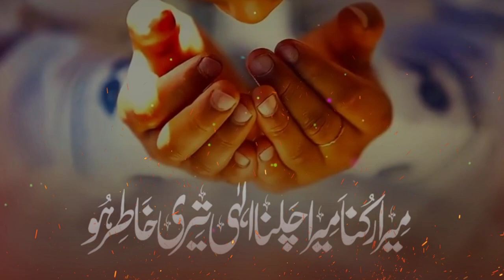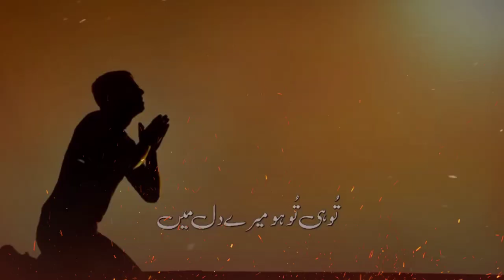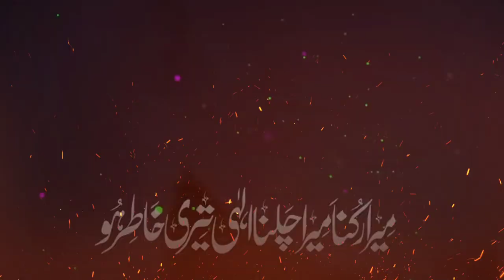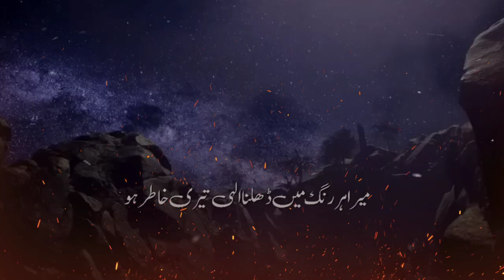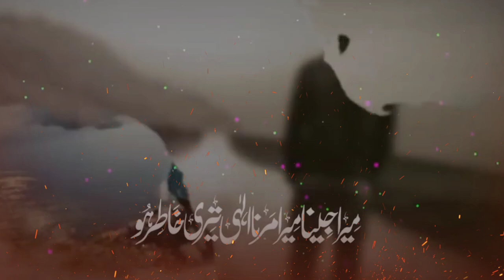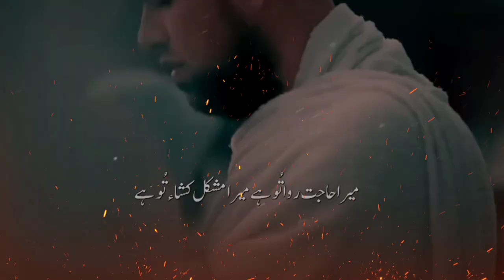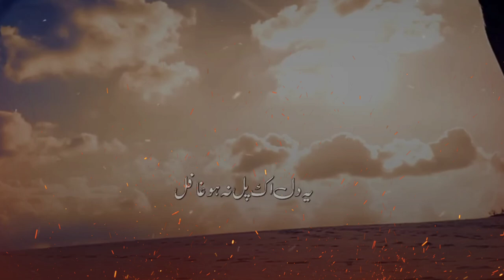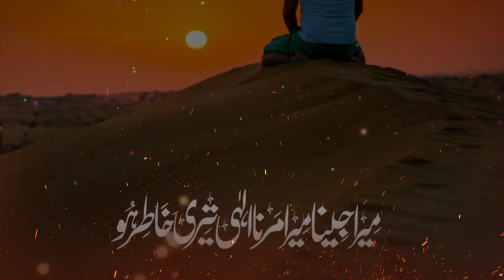MERA JINA MERA MARNA HAMD || AL-FALAH COACHING CENTRE SANDAL PUR | इलाही तेरी खातिर हो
MERA JINA MERA MARNA HAMD || AL-FALAH COACHING CENTRE | इलाही तेरी खातिर हो

AL-FALAH COACHING CENTRE SANDAL PUR ARARIA
Note.
2:17
3:23
4:28
5:12
6:42
8:53

ghaza poetry nasheed
Powerful Naat 2024: Soothing Lullaby for Children
Islamic Nasheed
Urdu Nasheed
Anas Nazeer
Emotional Poetry
Palestinian Mother
Child Lullaby
Islamic Poetry
Urdu Poetry
Emotional Nasheed
Islamic Music
Islamic Songs
Nasheed Lyrics
Islamic Art
Palestinian Culture
Heartfelt Nasheed
Urdu Language
Islamic Poetry Recitation
Emotional Recitation
Mother's Love
Child Sleep Aid
Islamic Nasheed Urdu
Emotional Poetry Palestinian Mother
Anas Nazeer Nasheed
Islamic Nasheed Lyrics
Urdu Nasheed Songs
Emotional Nasheed Urdu
Islamic Poetry Recitation
Anas Nazeer Emotional Nasheed
Palestinian Mother Poetry
Islamic Nasheed Videos
Anas Nazeer Urdu Nasheed
Emotional Urdu Poetry
Palestinian Mother Lullaby
Urdu Nasheed Lyrics
Emotional Islamic Poetry
Anas Nazeer Emotional Poetry
Islamic Nasheed Anas Nazeer
Emotional Urdu Nasheed
Palestinian Mother Nasheed
Anas Nazeer Islamic Poetry
Naats
Islamic Naats
Naat Sharif
Urdu Naats
Arabic Naats
Naat Collection
Best Naats
Famous Naats
Emotional Naats
Beautiful Naats
Heart Touching Naats
Naat Lyrics
Naat Recitation
Naat Videos
Naat Competition
Naat Studio
Naat 2024 (or the current year)
Naat Performance

paleastine naat, tumhain dil lagi bhool jani paray gi